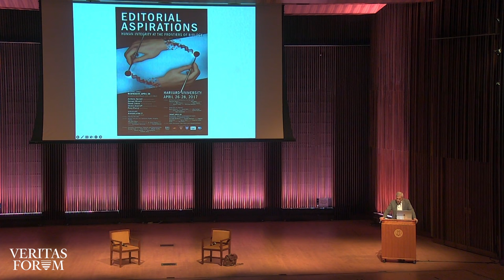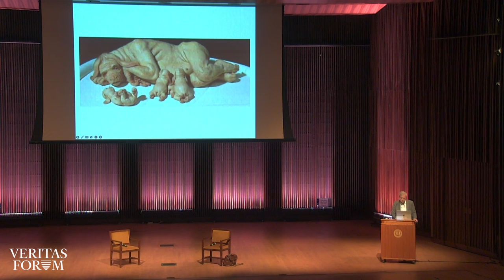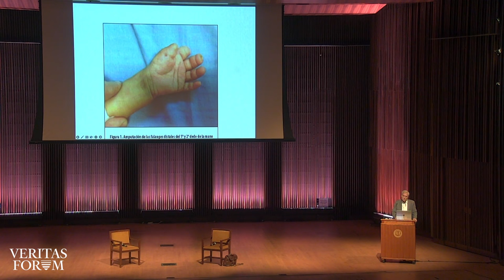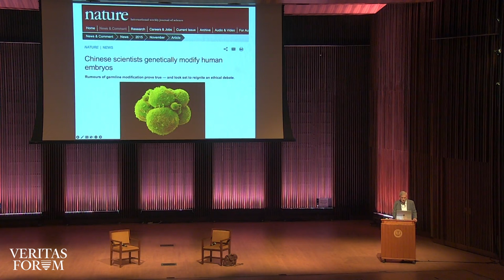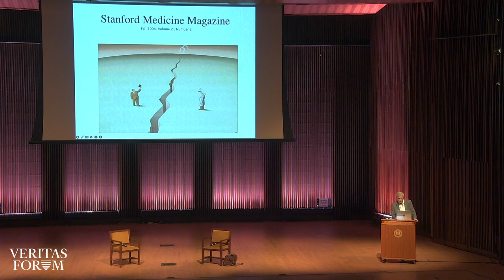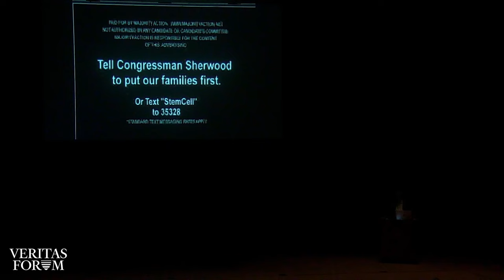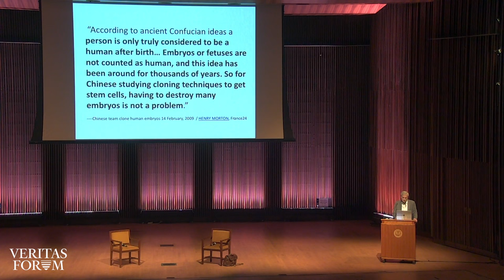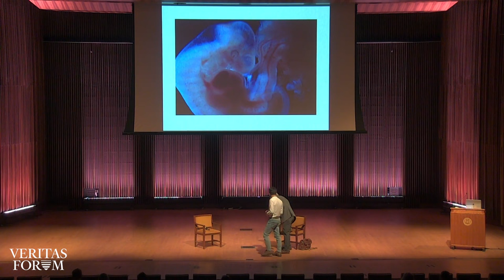Playing God: What are the Limits of Biotechnology? | William Hurlbut at University of Arkansas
William Hurlbut (Stanford) explores genetic editing, bioethics, and how compassion can play a role in the future of biotechnology.

Speakers:
William Hurlbut - Adjunct Professor and Senior Research Scholar in Neurobiology at Stanford Medical School

Moderator:
Josiah Leong - (ARSC)-Arts & Sciences as Assistant Professor at the University of Arkansas.